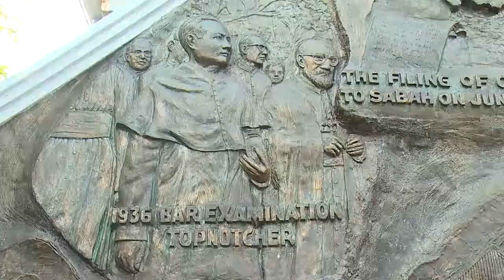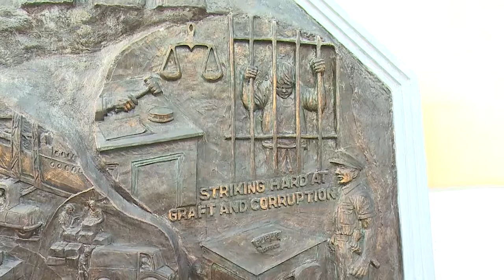HREP TV 09282018 SGMA 108th Birthday Anniversary of President Diosdado Macapagal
Former President and now House Speaker Gloria Macapagal-Arroyo offers flowers to her late father, former President Diosdado Pangan-Macapagal, on his 108th birth anniversary. The commemoration of the birthday of the fifth elected President of the Republic of the Philippines was held at the “Museo at Aklatan ni Pangulong Disodado Macapagal” in Lubao, Pampanga. In an interview, Speaker Arroyo said that the message his father would have told the Filipino people if he is still alive would be, “tulungan natin ang ating bansa. Ang ating Pangulo ay dalawang taon palang nakaupo. Suportahan natin siya. Bigyan natin siya ng pagkakataong masolusyonan ang mga sinisikap niyang masolusyonan.” Among others, sister of Speaker Arroyo and former Pampanga Vice Governor Cielo Macapagal-Salgado, Lubao Mayor Mylyn Pineda-Cayabyab, National Historical Commission of the Philippines Chairman Rene Escalante, and PSupt. Angelito Esteban also took part in this event.